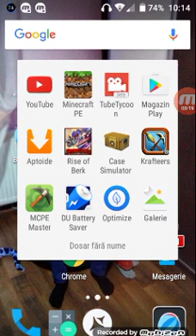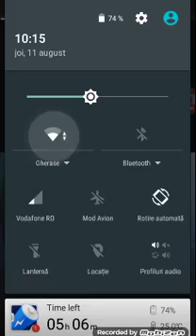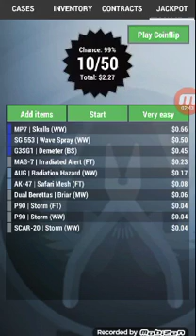Câștig 2 poturi?